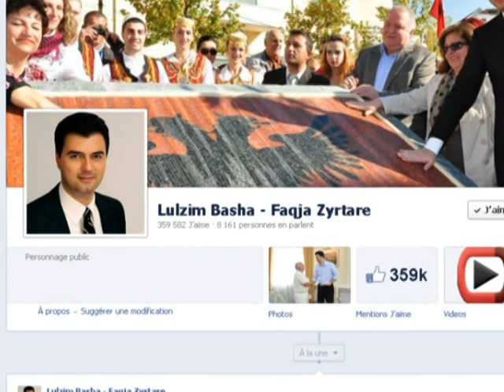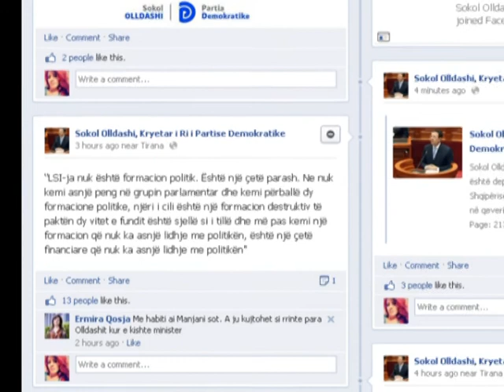BASHA vs OLLDASHI KANDIDATET PER KRYETAR TE PD NISIN FUSHATEN NE BAZE LAJM